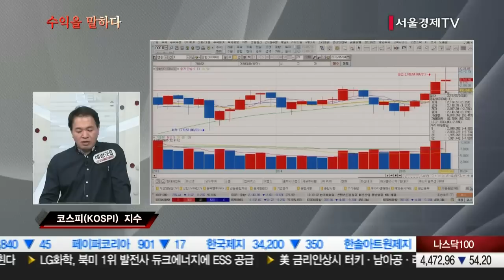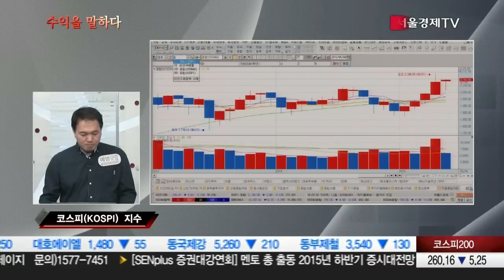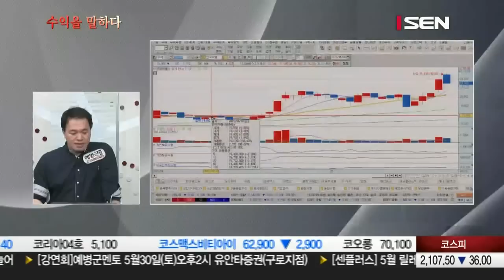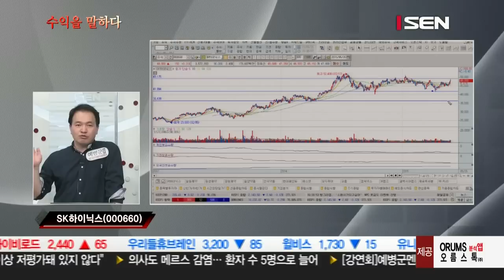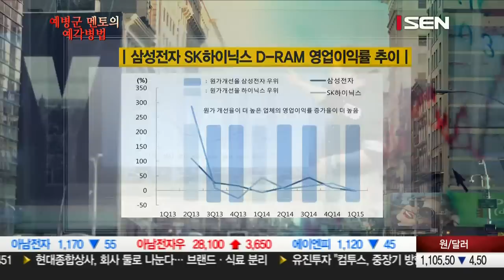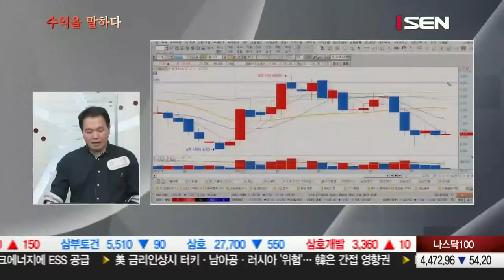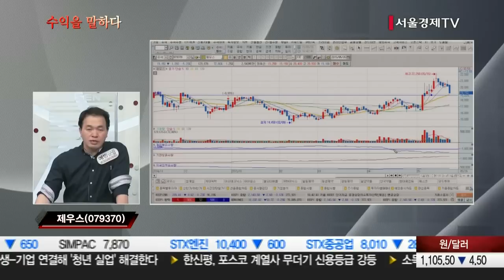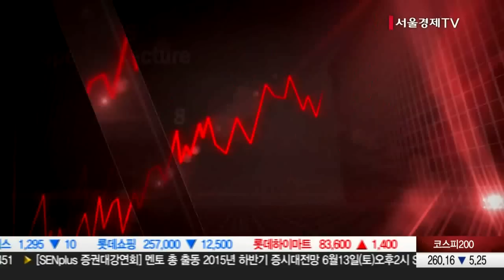20150527_수익을 말하다_예병군의 예각병법_40회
서울경제TV의 야심찬 프로젝트! 국내 최고 증권전문가의 매매기법 강연프로그램!
수익을 이끄는 작은 변화들을 통해 미래의 대박을 꿈꾸는 시간여행을 떠납니다.
매주 수요일, 센플러스 예병군 멘토가 독자적인 예각병법으로 깊이 있게 분석하고 핵심 종목까지 공개합니다.
서울경제TV SEN ‘수익을 말하다’는 대한민국 대표 전문가들과 함께 합니다.